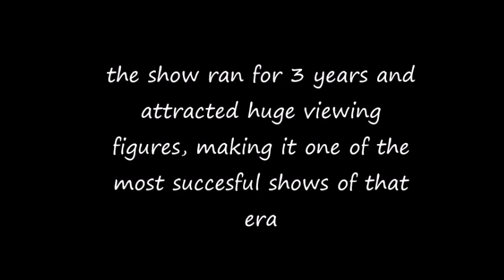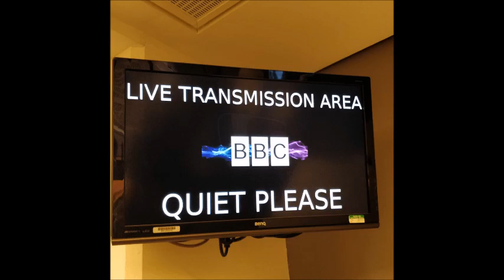Peter Noone and Adrienne Posta "Do you know the way to San Jose?"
A rare audio recording, rediscovered after nearly 50 years and part of the [ATTIC] tape collection.
Recorded on a reel to reel tape machine with a hand held mike in front of the telly in 1971.  Please make allowances for the quality of sound
A Free To View Video, NOT for any FB site for which payment is required to join